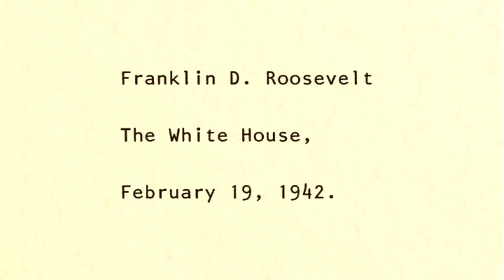9066 503 02 A sd anamorphic to 480p